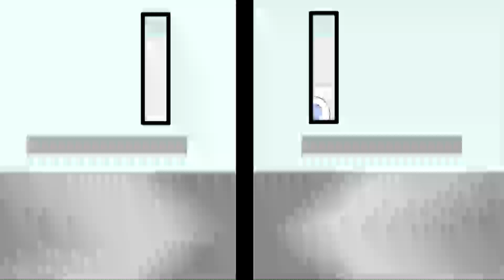Under The Skin | Anatomy of a Movie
In this show, AOM hosts Phil Svitek, John Comerford, Demetri Panos, and Ian Keiser discuss the film Under the Skin which is a 2013 British-American science fiction film directed by Jonathan Glazer. Produced by James Wilson and Nick Wechsler, it was written by Glazer and Walter Campbell as an adaptation of Michel Faber's 2000 novel of the same name. The film stars Scarlett Johansson as an alien who preys on men in Scotland. In Scotland, an alien takes the body of an attractive young woman and travels the country in a van picking up men. As she lures her victims into a trap with the promise of sex, the men are immersed in a kind of preserving liquid and their flesh is harvested. She is monitored by another alien, who has the body of a male motorcyclist. When she attempts to seduce a man on a beach, she witnesses the accidental drowning of a man and woman. She watches dispassionately, then kills the first man after he tries to save them. She takes his body with her, leaving the couple's toddler behind. When she seduces a lonely and sexually inexperienced man who has neurofibromatosis disfigurement, she takes pity on him and allows him to escape. The man is tracked and killed by the motorcyclist, who then sets out in pursuit of the alien woman across Scotland. Troubled by the encounter with the man with neurofibromatosis, the alien begins to feel more conscious of her human body. She attempts unsuccessfully to consume human food. She is helped by a man who takes her to his home, cooks for her, and gives her his own bed. She trusts him and they attempt to make love, but are unable to. The alien subsequently flees into a deep forest and takes shelter in a remote cabin. She is woken by a commercial logger, who tries to rape her; in the process, he tears her skin, revealing her alien body. As she extricates herself from her human skin, the logger douses her in petrol and burns her alive. The smoke from her burnt body coils into the sky.The hosts discuss everything from filmography, to casting/acting, directing, cinematography, editing, score, sound editing, etc.